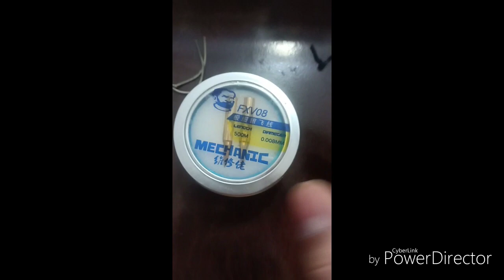mechenic FXV08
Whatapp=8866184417